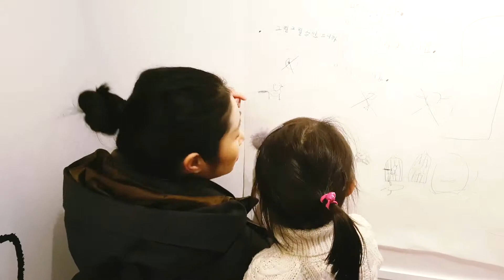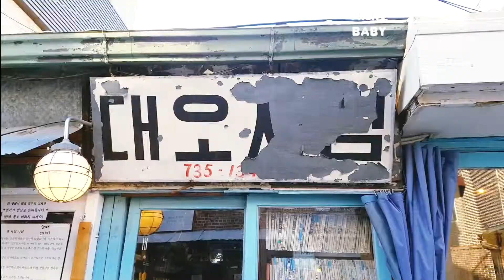대림미술관 요번 전시, 아이와 관람 꿀팁 3개 | 밀키베이비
대림미술관 이번 전시를 아이와, 가족끼리 더 즐겁게 보는 꿀팁 3가지!
전시 들어가자마다 나올 수도 있는 슬픈 엄빠들을 위한 서바이벌 팁.
육아전쟁 속에서도 문화생활만큼은 충전해야 하는 우리네 부모들을 위한 실전 관람 팁^^

전시 보고 나서 서촌에서 즐길 수 있는 먹거리, 볼거리도 소개합니다.
서촌의 Old & New를 모두 느낄 수 있는 밀키가족의 주말 나들이 동선.

겨울이지만, 집콕만 할 수 없잖아요?ㅎㅎ

Here is 3 simple ways, I mean more artistic, local ways to enjoy Seoul with your family! Check out the recent exhibition of Daelim Museum and hanging around Seochon like Milky family:)

구독 많이 해주세요!
Sub me now!